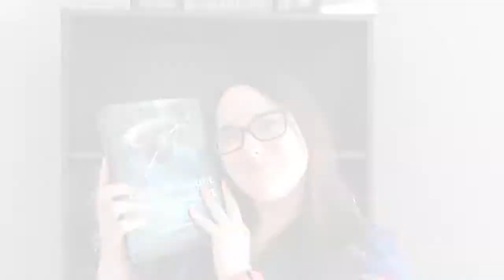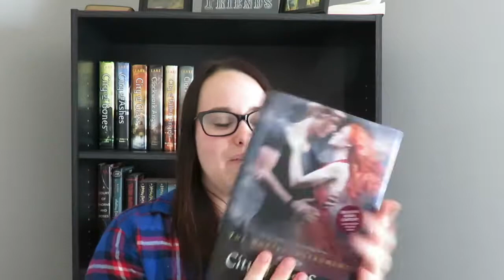Cassandra Clare & Me | READING EXPERIENCE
In honour of Lord of Shadows coming out this month!!

Enjoy! And thanks for all your support!